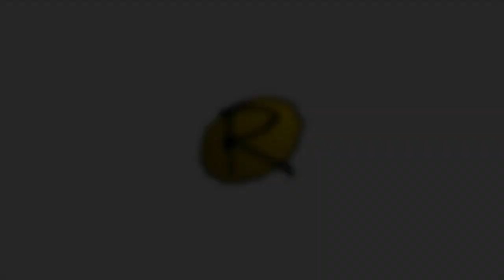Rampworx Spotlight: Charlie Birch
Charlie Birch is a 12 year old Rampworx local who Skateboards. We invited Charlie down for a closed session at the park to film with him for a few hours. Check out what went down.

Charlie is definitely one to keep an eye out for in the very near future.

Song: Beggin - Madcon

Filmed & Edited by Matthew Dearden